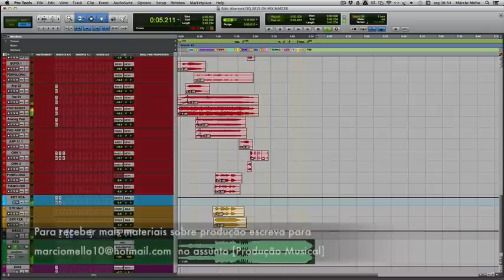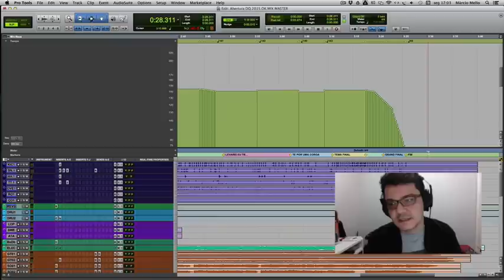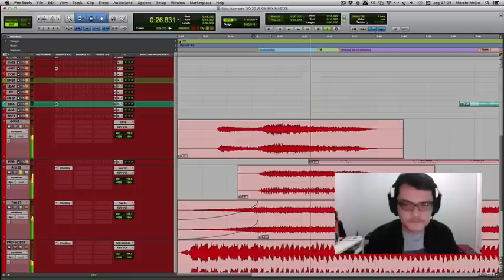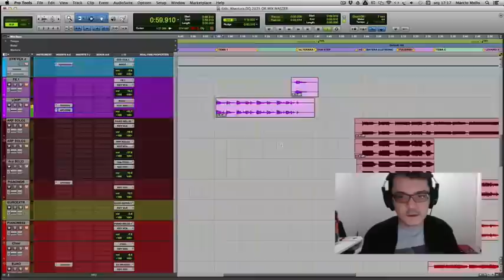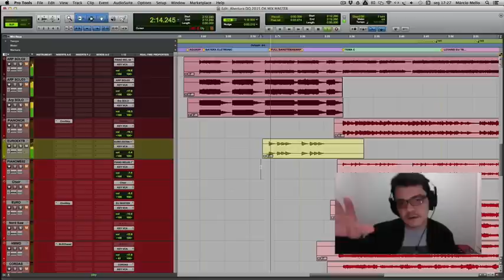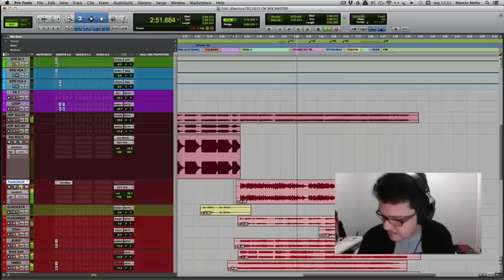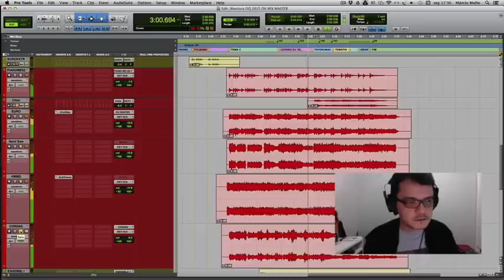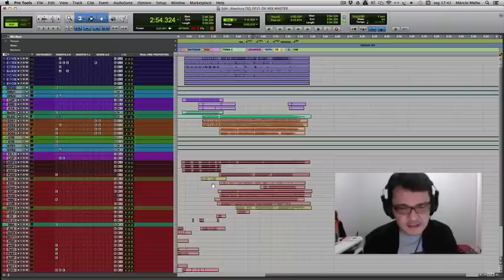David Quinlan - Composição e Arranjo | Márcio Mello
Como prometi, aqui estão os 44 minutos desossando uma trilha minha track a track, como a compus e para qual finalidade!

••Produção Musical••
Espero que gostem, se gostarem peço que compartilhem...